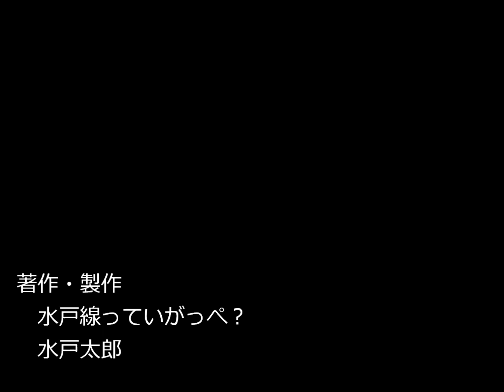ＪＲ水戸線 2024/01/01 普通列車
特に何も無いけど、とりあえず撮り初めとして撮影。